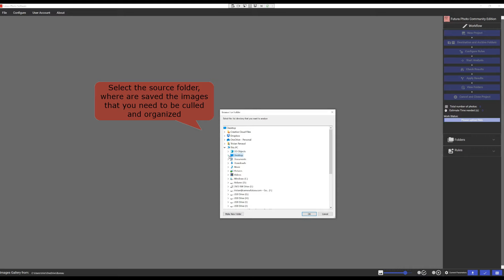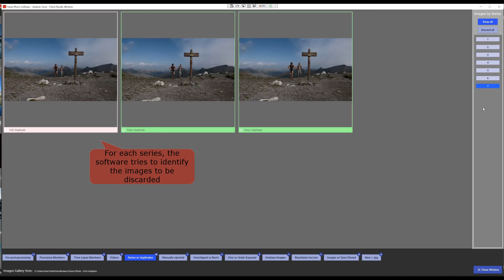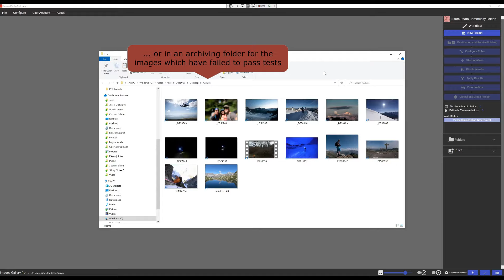First Analysis with Futura Photo - Version 2.11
Futura Photo in action: smart AI for culling your images after a photo shoot and for organizing your images before their post-processing. This video is providing an overview of the application features and added value to the photographer.